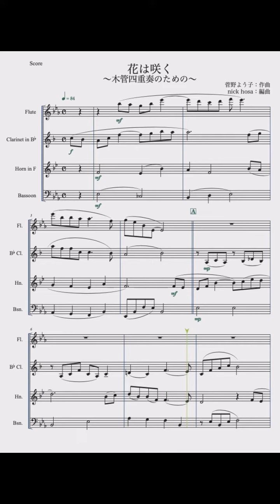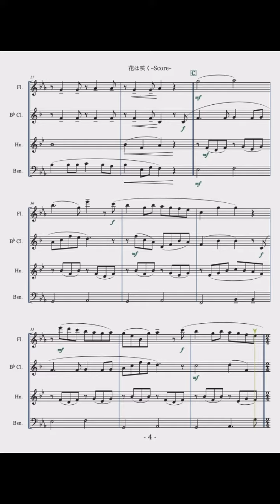【木管四重奏】花は咲く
【木管四重奏】
花は咲く

菅野ようこ：作曲
nick hosa：編曲

この曲はNHKが東北地方太平洋沖地震の被災地の支援を行う〈NHK東日本大震災プロジェクト〉の一環として、復興を応援するテーマ・ソングとして作曲されました。

この曲を木管四重奏のアンサンブルで演奏できるように編曲しました。

１番までのアレンジなので演奏時間が短く、ちょっとしたレパートリーにちょうどいいです。

【編成】
Flute
Clarinet in B♭
Horn in F
Bassoon

※楽譜を販売しています。

★ブログでわかりやすい音楽鑑賞を解説しています。

★楽譜の作成、編曲の依頼をココナラにて承っています。

★公開している楽譜の一部は、Piascoreにて販売しております。